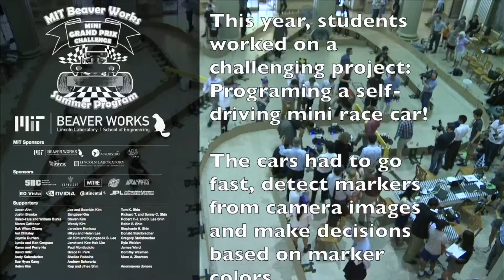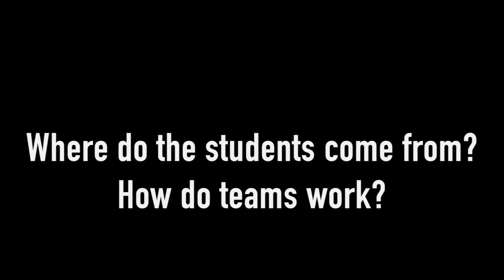MIT Beaver Works Summer Institute: Robotics Program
MIT Beaver Works Summer Institute (BWSI) is a summer program for rising high school seniors that champions teamwork and project-based learning. In its first year, the program offered a robotics course, modeled after MIT's own undergraduate robotics subject 6.141/16.405.

The 4-week program hosted 46 high school students from all over the United States. Students learned the foundations of robotics and practiced their skills in laboratory exercises using our RACECAR platform.

Instruction also included topics on teamwork, collaboration, and technical communication. Students benefited from daily technical seminars given by researchers, entrepreneurs, and innovators coming from MIT, Lincoln Laboratory, the tech industry and the thriving robotics startup world.

This year, students worked on a challenging project: Programming a self-driving mini race car!

The race cars had to go fast, detect markers from camera images and make decisions based on marker colors.

Students worked in teams of five. They designed and implement all of the software themselves.